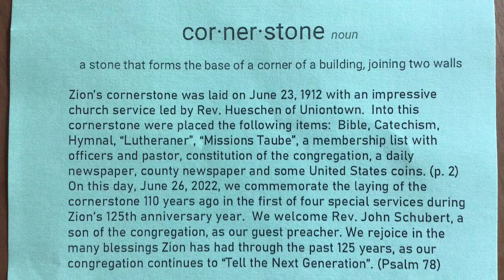Cornerstone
A special 125th Anniversary Service with guest pastor Rev. John Schubert

Recorded at Zion Lutheran Church in Longtown, Missouri on June 26, 2022